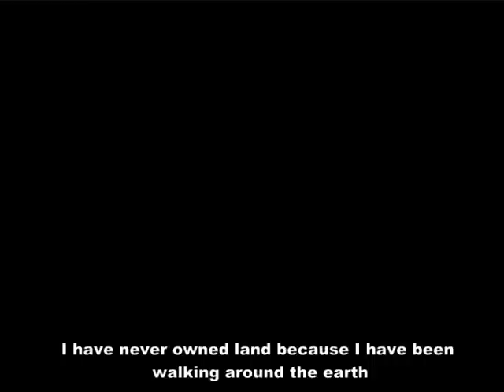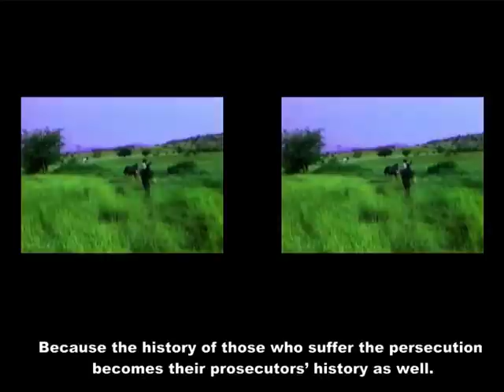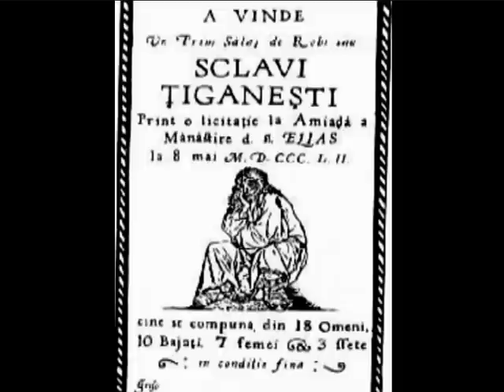GRAS 2009 "horse" part-1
A journey of Romani immigration through time, via an internal monologue. From nomadic life to permanent settlement and from the persecutions of the past to every day life of the present.

Director: Costas Stamatopoulos
Script: Fotis Mihalopoulos